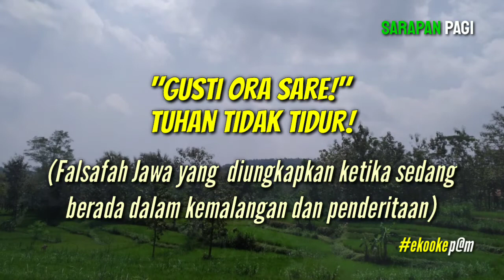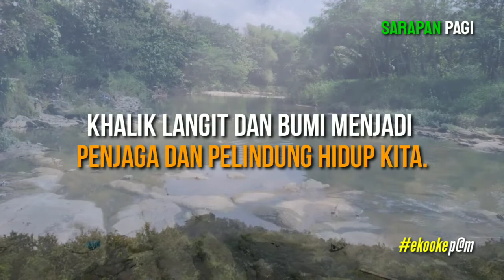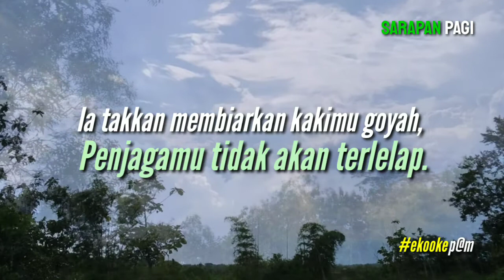Gusti Ora Sare - TUHAN tidak Tidur || Penjagaku tak akan Terlelap, Pelindungku tak pernah Tertidur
🥞SarapanPagi:🥞

🌹"Gusti ora sare."
Artinya Tuhan tidak tidur.

Falsafah Jawa yang sering diungkapkan ketika mereka sedang berada dalam kemalangan dan penderitaan.

PENJAGAKU TIDAK AKAN TERLELAP,
PELINDUNG KU TIDAK PERNAH TERTIDUR!

🍀Orang Jawa memiliki keyakinan bahwa "Gusti Allah" atau "Ingkang Murbeng Dumadi" tidak akan tinggal diam ketika manusia berada dalam kemalangan dan penderitaan. Segala hal yang terjadi berada dalam kuasa-Nya.

Dalam keyakinan itu, orang Jawa berharap "Gusti Allah" bertindak melindungi dirinya. Mereka yakin bahwa "Kang Kagungan Kuwaos ngecet lombok dadi abang" peduli terhadap setiap pergumulan manusia.

🍀Orang Jawa meyakini "Gusti ora sare". Kita pun percaya bahwa TUHAN yang esa, Khalik langit dan bumi menjadi penjaga dan pelindung hidup kita. Sesungguhnya Dia tidak terlelap dan tidak pernah tertidur!

Pemazmur mengungkapkan dengan indah keyakinannya tentang TUHAN yang menjadi sumber pertolongannya, sebagai penjaga dan pelindung hidupnya.

_Aku melayangkan mataku ke gunung-gunung; *dari manakah akan datang pertolonganku?*_

_*Pertolonganku ialah dari TUHAN,* yang menjadikan langit dan bumi._

_Ia takkan membiarkan kakimu goyah, *Penjagamu tidak akan terlelap.*_

_*Sesungguhnya tidak terlelap dan tidak tertidur Penjaga Israel.*_

_*TUHANlah Penjagamu,* TUHANlah naunganmu di sebelah tangan kananmu._

_Matahari tidak menyakiti engkau pada waktu siang, atau bulan pada waktu malam._

_*TUHAN akan menjaga engkau terhadap segala kecelakaan;* Ia akan menjaga nyawamu._

_*TUHAN akan menjaga* keluar masukmu, dari sekarang sampai selama-lamanya. (Mazmur 121:1-8)_

🌸TUHAN yang esa, Khalik langit dan bumi itu telah menjadi manusia dalam diri Yesus Kristus. Ia sangat peduli terhadap hidup kita dengan segala pergumulannya!

"Ia menanggung penderitaan kita dan menyembuhkan penyakit kita." _*ekookep@m*_

SarapanPagi :
Merupakan renungan tentang pergumulan hidup sehari-hari berdasarkan Firman TUHAN.

Kiranya bisa memotivasi dan menginspirasi bagi setiap orang yang menonton atau membacanya.